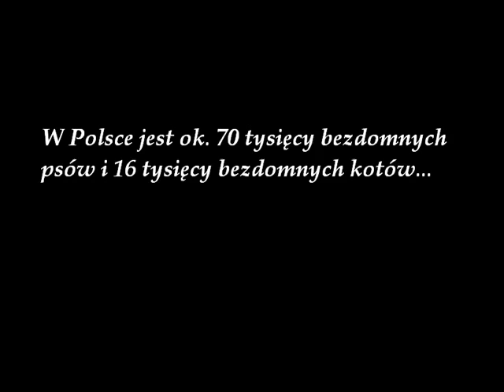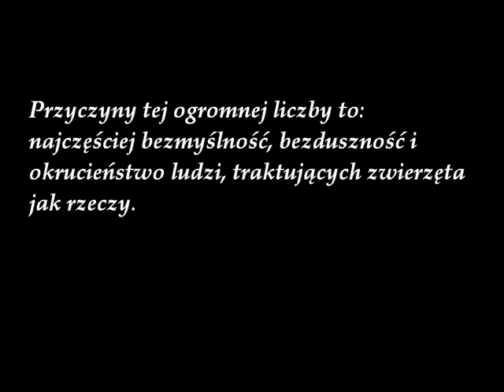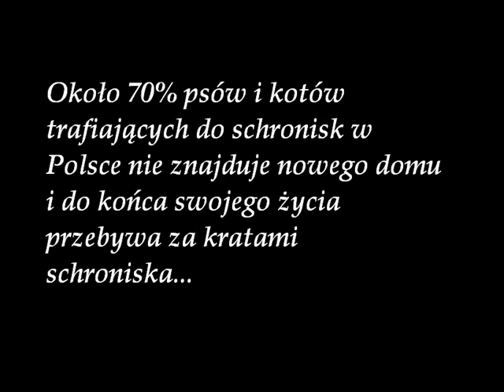I am the wilderness locked in a cage...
Zwierzęta, tak jak my, potrzebują miłości.

Przygarnij bezbronnego czworonoga, który wniesie w Twoje życie mnóstwo radości!

Radomszczańskie Towarzystwo Opieki nad Zwierzętami
ul.Sanicka 45
97-500 Radomsko